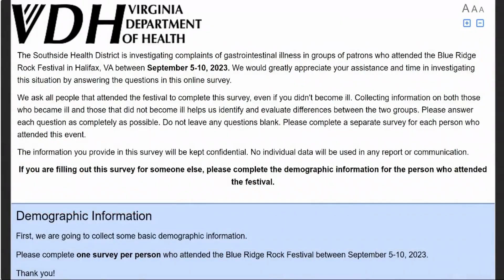Blue Ridge Rock Festival refunds still pending, many questions unanswered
The Blue Ridge Rock Festival released a new statement to concertgoers, but there are still so many unanswered questions.

Despite claims from attendees, festival organizers are standing firm that they cut the event short solely due to safety concerns caused by the weather.

People are continuing to wonder when they will receive a refund. The new statement the festival organizers released, doesn't address that at all.